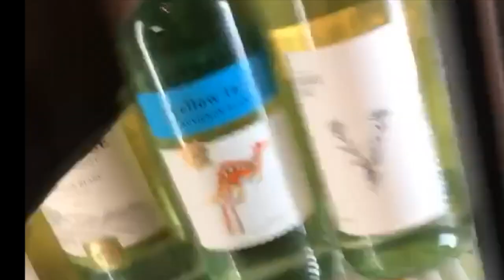ALL MY MARRIED FRIENDS-ARNA GEORGIA (Offical Video)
Third Single off of Arna Georgia's debut album 'Yes Girl'
Written by Arna Georgia and Catherine Britt
Produced, Recorded and Mixed by Nash Chambers at Troubadour House Studios, Nashville, TN.
Mastered by Jeff McCormack